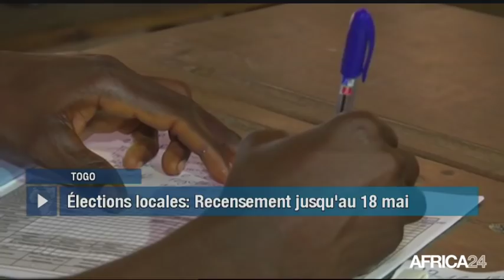Le Journal du samedi 18 mai - 14h GMT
Burkina Faso, PLAN POUR SORTIR DE LA CRISE SÉCURITAIRE. Togo, PRÉPARATIFS DES ÉLECTIONS LOCALES 2019. Kenya, DÉPLOIEMENT DE MICROSOFT. Égypte, NOUVELLE CAPITALE ADMINISTRATIVE.